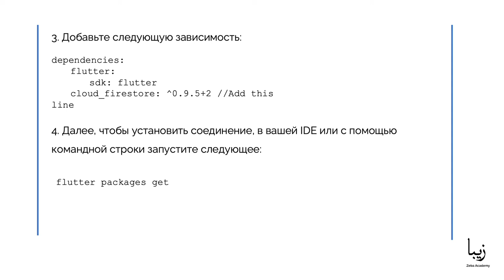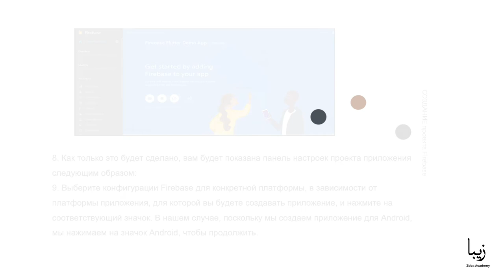Flutter. Создание проекта Firebase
🎥Часть образовательного курса "Flutter" от Zeba Academy. Этот курс посвящен Flutter - это мобильная платформа Google для создания красивых и быстрых нативных приложений. Flutter очень продуктивен и предлагает богатый набор виджетов, который позволяет легко создавать приложения под iOS и Android с одной кодовой базой.